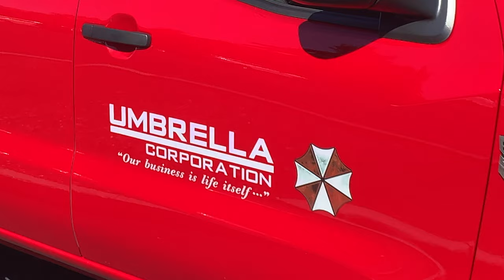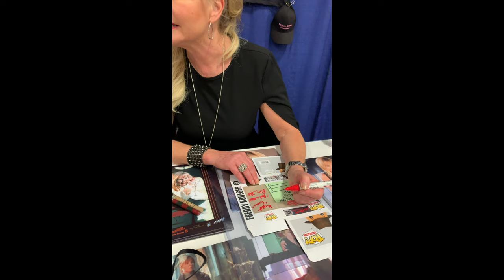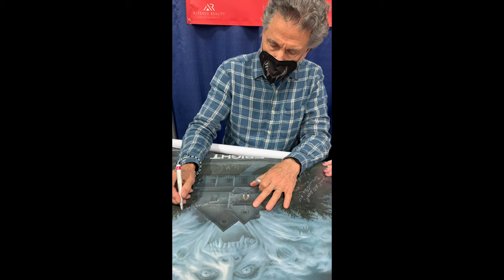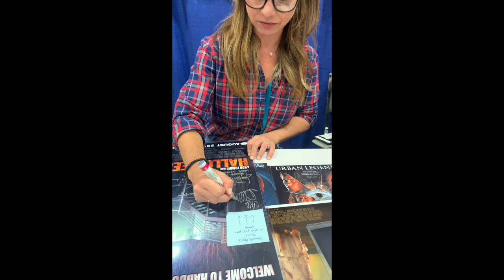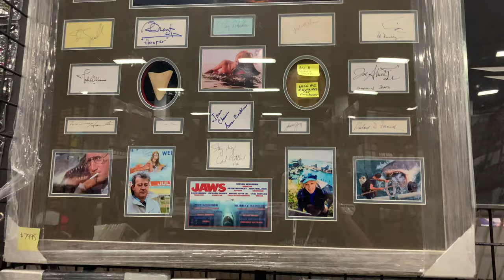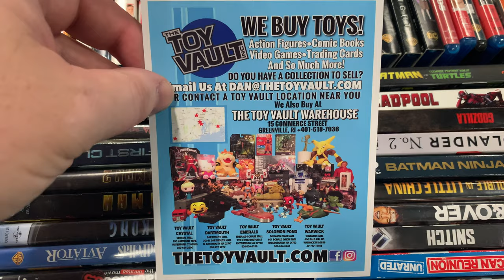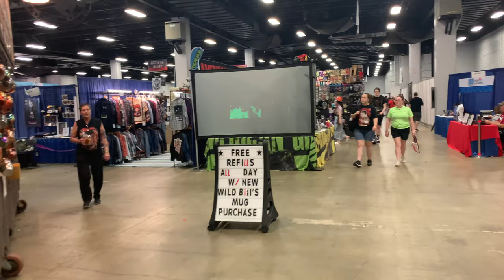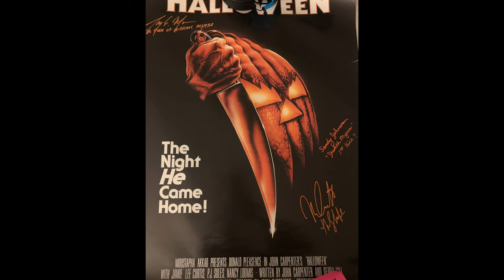TERROR CON 2023 • Robert Englund Signing • Horror Event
Terror Con 2023 in Marlborough, Massachusettss featuring close to 60 celebs & lots of vendors! Check it out! Table prices posted in the comments! You're welcome!

00:00 intro/walkthrough
02:42 celeb signings
11:14 vendor area
22:26 autograph haul